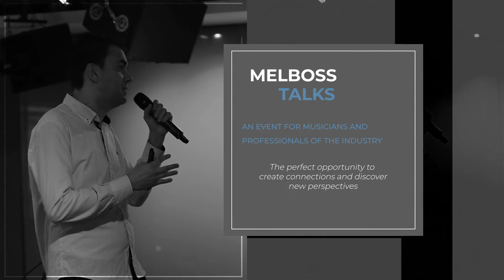Melboss Talks - February 6, 2018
Melboss Talks on February 6 will feature Founder of 3 Notes Management & Director of BalconyTV Madrid, Grace Puluczek and invited artist The Royal Flash.